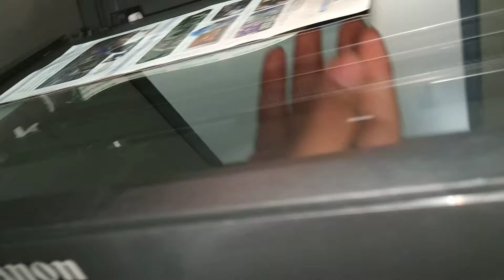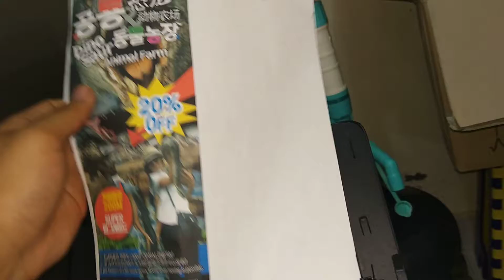Canon Pixma MG2570S Work- 14 July 2018